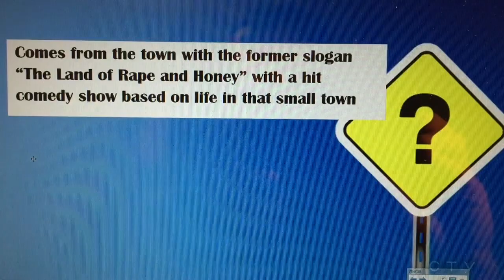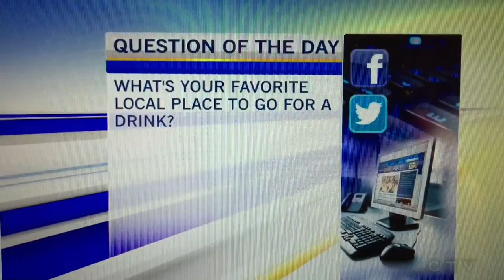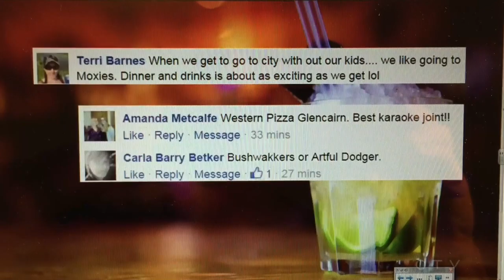Jeffery Straker guest hosting CTV Morning Show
I got invited to guest-host the CTV Morning Show in Regina SK.  They were a great team and even let me do the weather (a childhood dream come true!!).  Check out my first attempt at the weather... and other moments from the show. oh boy...

(This video is CTV's - I filmed it with my iphone to get this clip. )